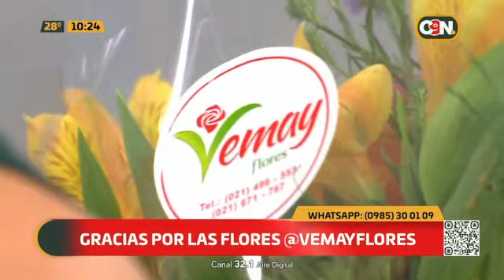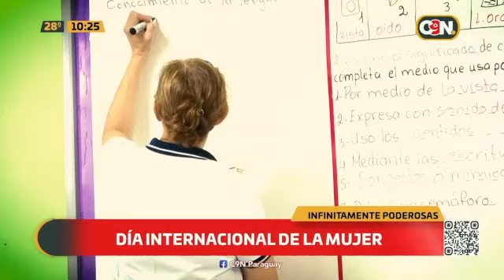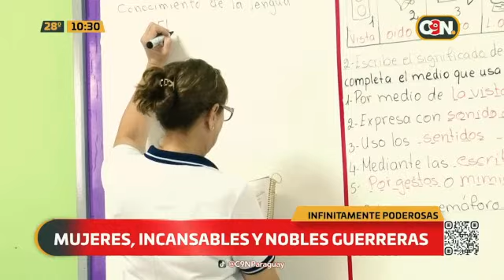8 de Marzo: Día internacional de la mujer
El 8 de marzo se conmemora el día internacional de la mujer, las que en su lucha  buscan mejorar y sacar adelante la país. ¡Salud, para todas!